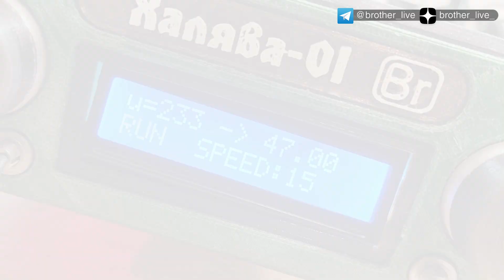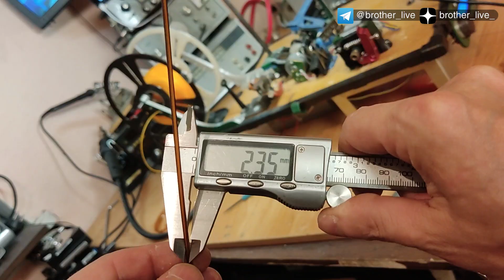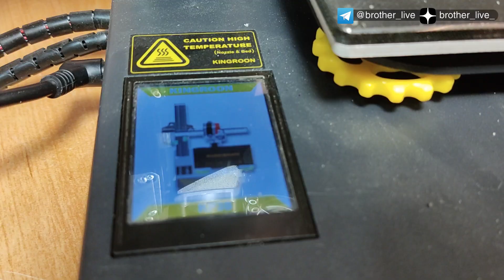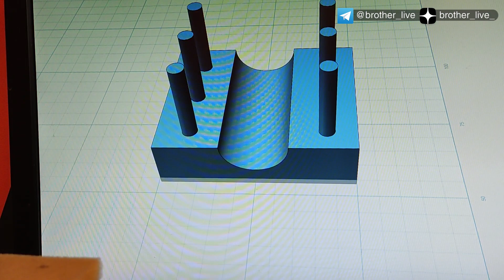Эксперимент ПЭТ+НЕЙЛОН высокопрочный материал для неубиваемых деталей, что из этого получится?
Здравствуй Друг !
Сегодня я попробую печатать экспериментальным пластиком,  PET+NYLON.Те кто делает филамент из бутылочного PET постоянно жалуются, что внутри остается воздушный карман.  Давайте попробуем засунуть NYLON в центр филамента. Насколько  прочный PET+NYLON? давайте попробуем.
Эксперимент, смешать ПЭТ+НЕЙЛОН что из этого получится?
После застолья у меня остались бутылки. Ну не выкидывать же их. Пластик на таких бутылках немного толще чем на остальных.
Бутылки я не слушал предварительно перед протяжкой, думаю что пластик просушится при прогоне через сужающие сопло. Ширина ленты 7мм., диаметр лески 1мм.
Запаковывать NYLON в PET я буду в два этапа. На первом этапе сделаю ~ 3мм., чтобы немножко затянулось. Второй это уже ~1.75 миллиметра. Как видите обвертывание NYLON в PET получается очень даже неплохо. Филамент очень твердый, как стальная проволока.
Настало время напечатать традиционный тестовый диск. Температура стола 90°, сопла 255° диаметр 0.4мм с такими настройками я обычно печатаю PETом.
Материал неплохой, крепкий. Напечатаю  стаканчик, чтобы проверить спиральный печаль . Каких-то особых изменений в печати отличающийся от PET я не заметил.
Надо было  упаковать NYLON и в другие цвета бутылочного пластика. Как видите, у меня уже целая коллекция из различных вторичных полимеров..